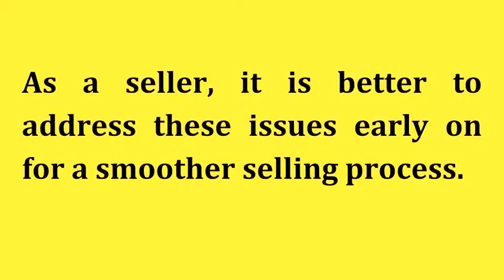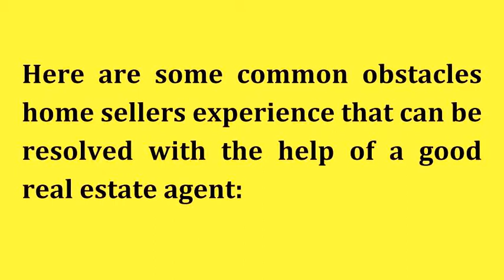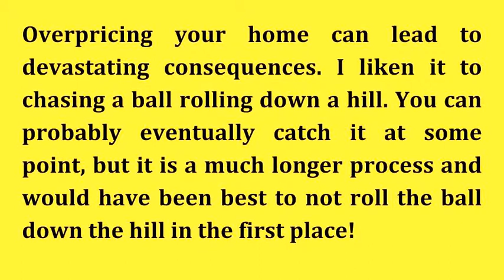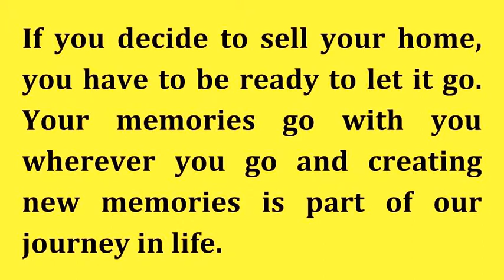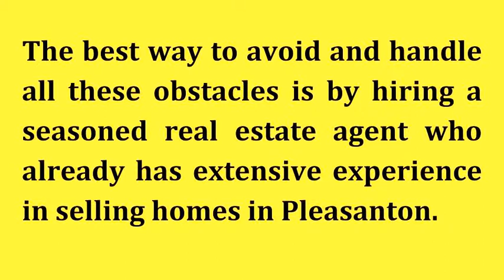Top 4 Common Challenges of Selling Your Home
Before putting homes for sale in Shadow Cliff Pleasanton on the market, make sure to hire a good agent who will help you familiarize yourself with some of the common challenges of selling a home and ways to help you avoid or overcome them.

As a seller, it is better to address these issues early on for a smoother selling process.

Here are some common obstacles home sellers experience that can be resolved with the help of a good real estate agent:

1. Local market conditions

Before deciding to sell your home to buyers looking for Shadow Cliff Pleasanton homes for sale, you have to understand the current type of real estate market in your area. Remember that the local real estate market conditions can play a big role in whether your home sells.

A buyer’s market is one in which the buyers have the advantage over the sellers since there are plenty of homes on the market to choose from and sellers compete for the buyer’s attention. On the other hand, a seller’s market is the opposite. Your agent is the perfect person to educate you on the current market conditions in your area and the best marketing strategy.

2. Selling price of the home

There is no crystal ball that can tell you what your home will sell for in any particular market setting. The speed of the sale of your home is largely dependent on the proper pricing of the home from the start.

Overpricing your home can lead to devastating consequences. I liken it to chasing a ball rolling down a hill. You can probably eventually catch it at some point, but it is a much longer process and would have been best to not roll the ball down the hill in the first place!

Keep in mind that the initial asking price of  a home is very important. If you set the price too high, you will cut out a segment of buyers that might be able to come up to your price, but the higher list price would turn them away immediately. Your home will not receive many inquiries and showings and your chance of multiple offers is much less. If your home sits on the market for several months, buyers will begin to wonder what is wrong with the home.

If you price your home right from the start, you will get lots of interested buyers and appointments for showings during the first two weeks and sell faster and likely at your desired price, but you’ll let the market drive your price to that number.

3. Location and neighborhood

Your home’s location and neighborhood are important factors in real estate valuation. In our Pleasanton CA real estate market, homes that are older can sell as quickly as newer homes.  With very little brand new inventory in Pleasanton, home owners here are likely to have taken good care of their homes in many situations.

Since our schools here of are such excellent quality and every neighborhood is quite desireable, boosting your curb appeal and pricing is correctly advisable in order to be competitive. You also need to listen to the advice of your agent who has experience in dealing with real estate for sale in Shadow Cliff Pleasanton.

4. Closing time

It is normal for a homeowner to develop a strong emotional attachment to their property. This could become a challenge if you have a hard time letting go of your home. Try to deal with those emotions early on for the best results in selling your home.

If you decide to sell your home, you have to be ready to let it go. Your memories go with you wherever you go and creating new memories is part of our journey in life.

It will be more difficult to negotiate with buyers if you are still attached to your property. You need to detach from your home so can easily sell it.

The best way to avoid and handle all these obstacles is by hiring a seasoned real estate agent who already has extensive experience in selling homes in Pleasanton.

for more home selling ideas, and for a free market evaluation of your home in Shadow Cliff.

If you are looking for a Pleasanton luxury REALTOR® who can help you sell or buy your dream luxury home, call me, Rhonda Fee, at . With my extensive experience and knowledge of the Pleasanton luxury real estate market, combined with a track record of satisfied clients, your next transaction will be the best move you’ve ever made!